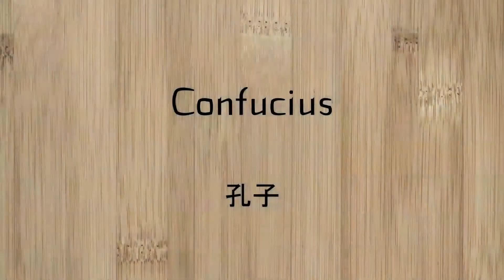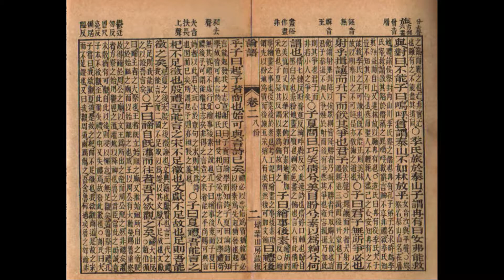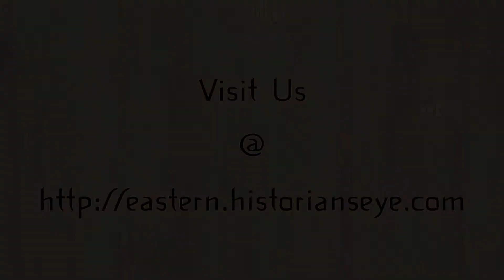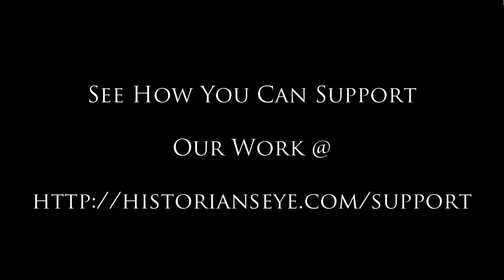China: Confucius - Easter Civilization Podcast